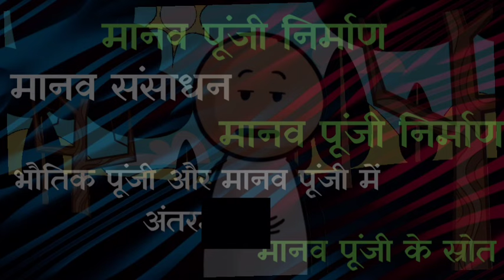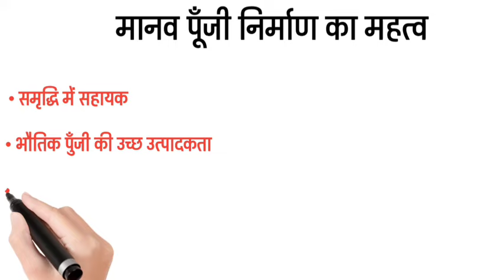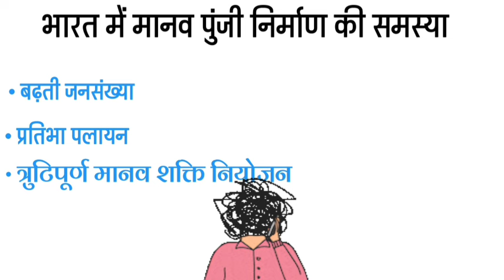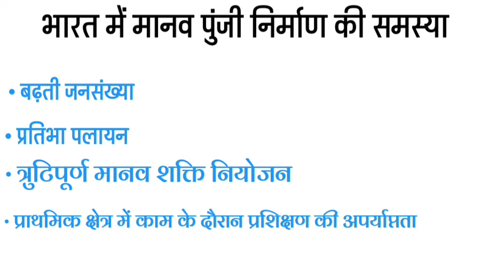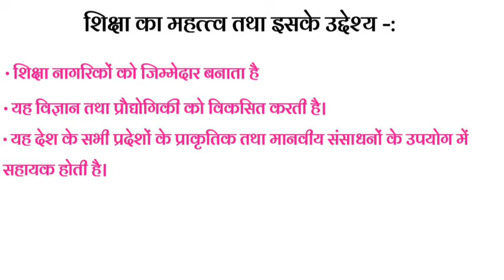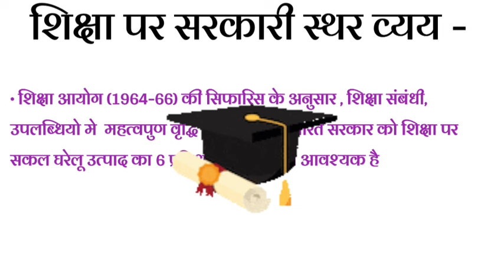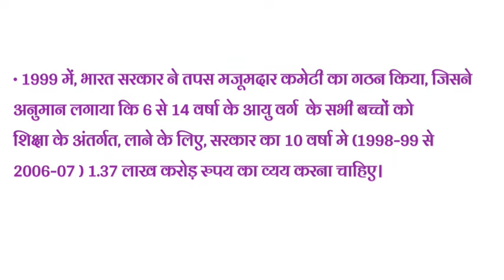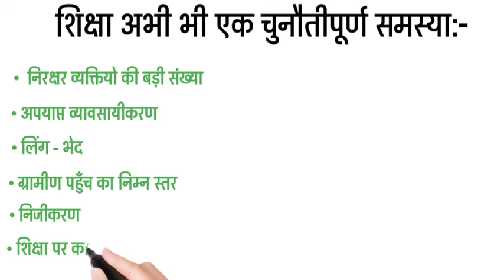भारत में मानव पूंजी निर्माण |Human Capital Formation In India | India Economy Ch-4 |Animation Part-2